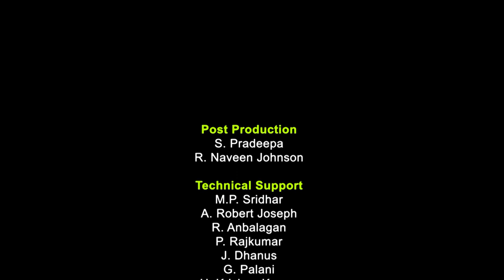Price Discrimination by Monopolist